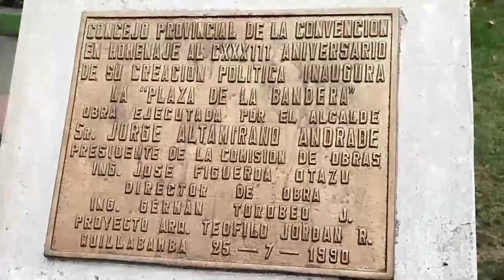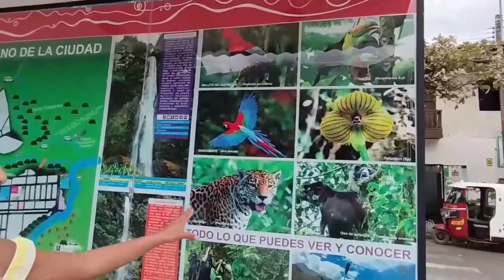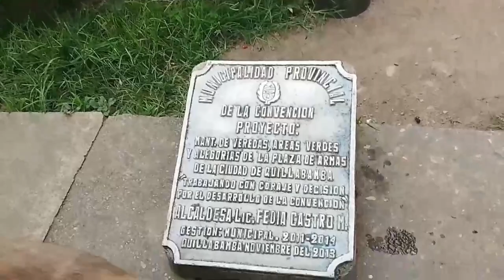QUILLABAMBA- TOUR PLAZAS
Caminata por las plazas principales de Quillabamba